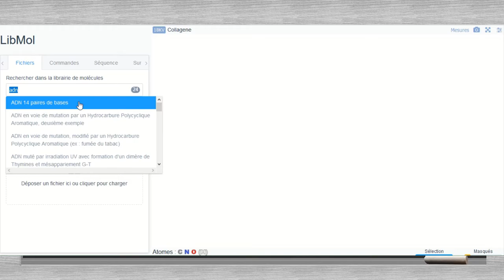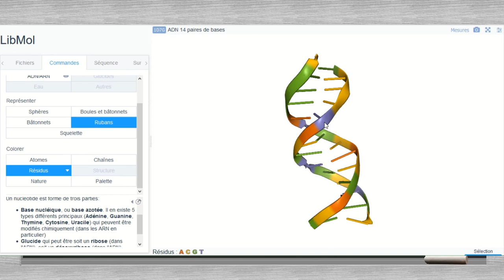Comprendre la structure de la molécule d'ADN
Avec libmol